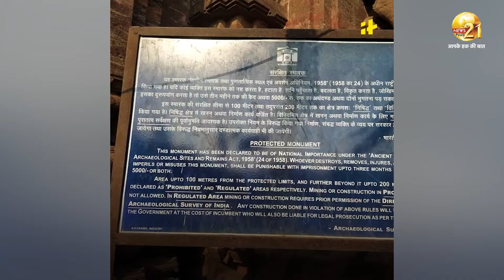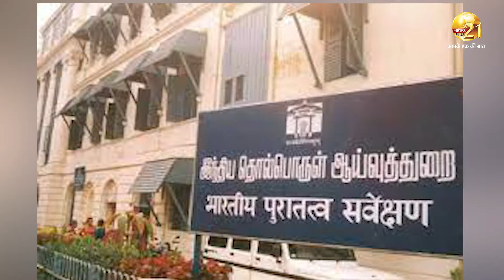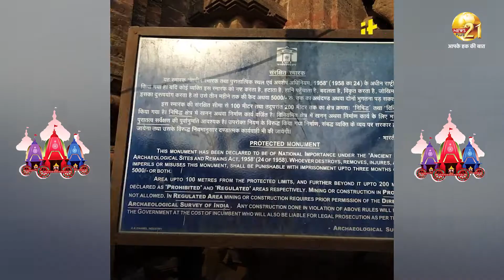Culture : क्या है Puri Heritage Corridor Project जिस पर सुप्रीम कोर्ट ने रोक लगाने से इनकार कर दिया?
Culture : क्या है Puri Heritage Corridor Project जिस पर सुप्रीम कोर्ट ने रोक लगाने से इनकार कर दिया? - ललिता चक्रधारी